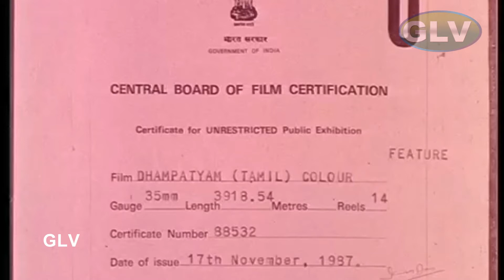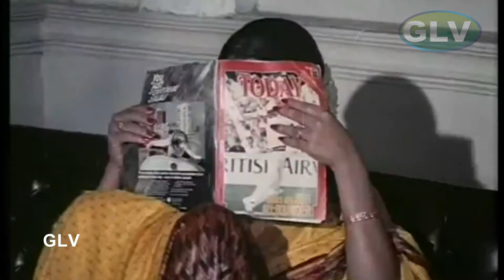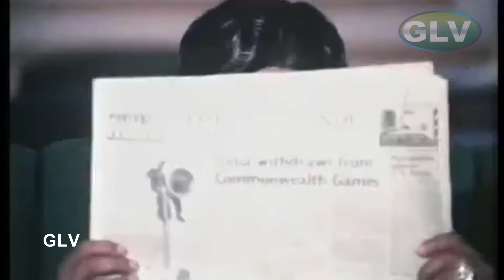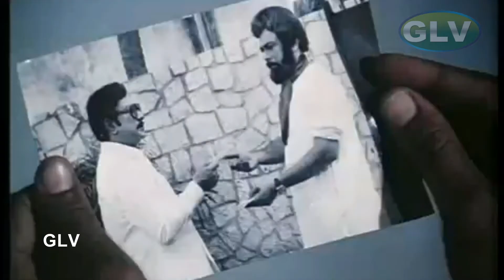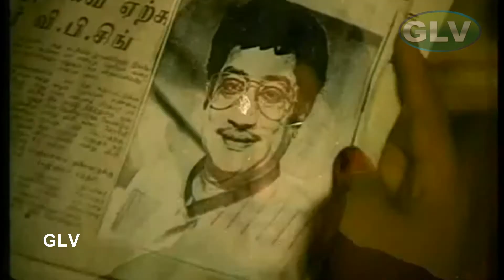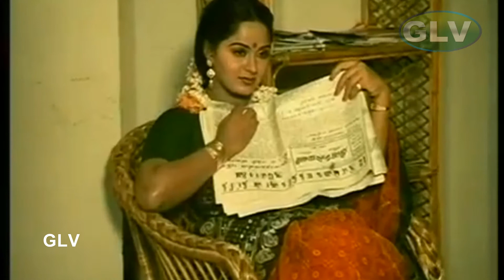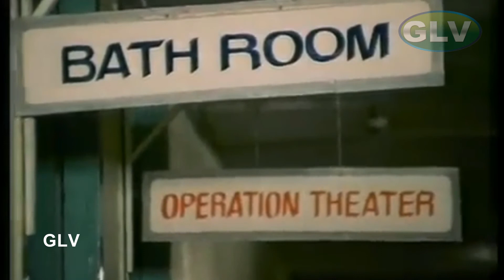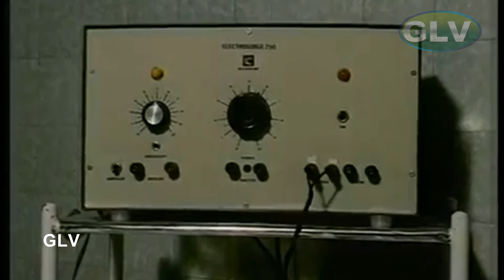Sivaji, ambika, radha super Hit Love Movie | Thambathyam Tamil Movie | Action Movie .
Thambathyam Tamil Movie | Sivaji, ambika super Hit Love Movie | Radha | V. K. Ramasamy .
THAMBATHIYAM TAMIL MOVIE | தாம்பத்யம் திரைப்படம் | Sivaji | Ambika | Radha | V.K.Ramaswamy Comedy .
THAMBATHIYAM TAMIL MOVIE
Directed by : K. Vijayan
Written by : Valampuri Somanathan (dialogues)
Story by : Satya Murthy
Starring : Sivaji Ganesan, Ambika, Radha, Tulasi, V. K. Ramasamy , Venniradai Moorthy, Pandiyan
Cinematography : Viswanath Rai
Edited by : Chezhiyan
Release date : 20 November 1987
Country : India
Language : Tamil
Dr. Sathyamoorthy is a renowned heart surgeon with a loving wife, Janaki (Ambika), as well as two daughters, Jyothi (Kalaiselvi) an Aruna (Tulasi). Janaki's father (V. K. Ramasamy) also lives with the family. Janaki is the loving but forgetful matriarch and the family abides by her wishes in most things. Jyothi falls for an aspiring lawyer (Pandiyan). Aruna is a reporter who falls in love with inspector Venkatesh (Janarthanan) who's searching for his sister Latha's (Radha) murderer. Sathyamoorthy and Janaki approve of their daughters respective loves and arrange the weddings. While wedding shopping, Sathyamoorthy runs into Jaggu (Prasath) an old acquaintance with an ax to grind. He goes to Venkatesh with proof that Sathyamoorthy killed Latha. Sathyamoorthy is arrested and the happy family is thrown into disarray. The rest of the family must now uncover the truth behind Latha's murder.